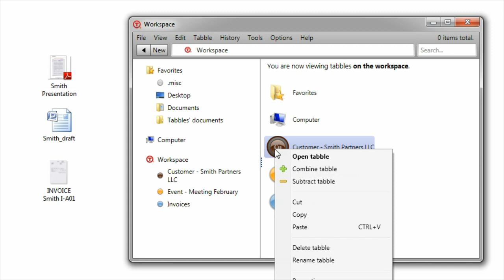Categorization (Tabbles training video 2)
Find out some other ways to tag files: by copy and paste, drag'n'drop inside Tabbles and more.